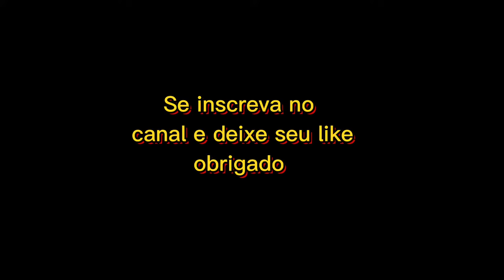Meu controle game stick não conecta, não funciona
Controle game stick retrô não funciona,  não conecta com Bluetooth